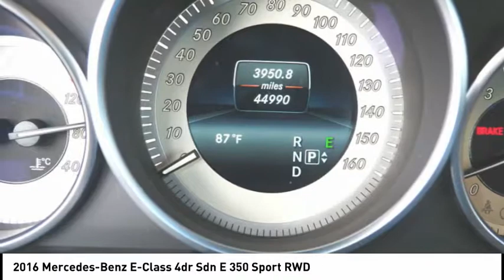2016 Mercedes-Benz E-Class Glendale CA 218P191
2016 Mercedes-Benz E-Class 4dr Sdn E 350 Sport RWD

Calstar Motors
700 S. Brand Blvd.

If you're looking for a smooth ride, look no further than this 2016 Mercedes-Benz E-Class 4dr Sdn E 350 Sport RWD with a braking assist, dual climate control, stability control, traction control, anti-lock brakes, dual airbags, side air bag system, digital display, and airbag deactivation.  It has a 3.5 liter 6 Cylinder engine.  We've got it for $32,900.  Drive away with an impeccable 4-star crash test rating and prepare yourself for any situation.  It has a stunning polar white exterior and a black interior.  It has great mileage with 20 MPG in the city and 29 MPG on the highway.  Interested? Don't let it slip away! Call today for a test drive.